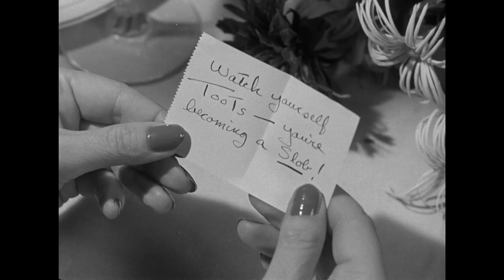Young Man With Ideas (1952) - #1 TCM Clip "Watch Yourself Toots"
Under-appreciated Montana law firm underling Max (Glenn Ford) and wife Julie (Ruth Roman) commit social errors at a company dinner, Jethrow (Ray Collins) their host, in Mitchell Leisen's Young Man With Ideas 1952.

Young Man with Ideas is a 1952 romantic comedy film about a young small-town lawyer, who moves his family from Montana to Los Angeles in the hope of passing the bar in California to ensure that his family can have a more prosperous lifestyle.

Glenn Ford as Max Webster
Ruth Roman as Julie Webster
Nina Foch as Joyce Laramie
Denise Darcel as Dorianne
Ray Collins as Jethrow
Sheldon Leonard as Rodwell 'Brick' Davis
Donna Corcoran as Caroline Webster
Mary Wickes as Mrs. Jarvis Gilpin
Bobby Diamond as Willis Gilpin
Dick Wessel as Eddie Tasling
Carl Milletaire as Tux Cullery
Curtis Cooksey as Judge Jennings
Karl 'Killer' Davis as Punchy (Credited as Karl Davis)
Fay Roope as Kyle Thornhill
John Call as Man With Bushy Hair
Nadine Ashdown as Susan Webster
Barry Rado as Max, Junior
Norman Rado as Max, Junior
Wilton Graff as Mr. Cardy
Martha Wentworth as Mrs. Hammerty